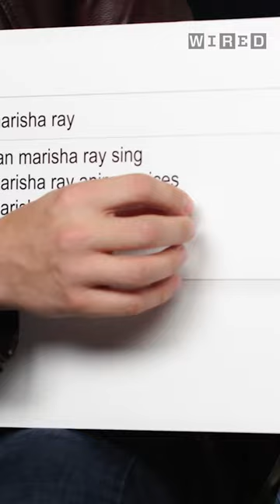Marisha Ray's Tattoo Tour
Marisha Ray from the cast of 'Critical Role' takes you on a rapid fire tour of her tattoos.